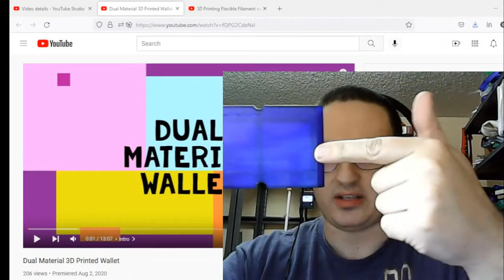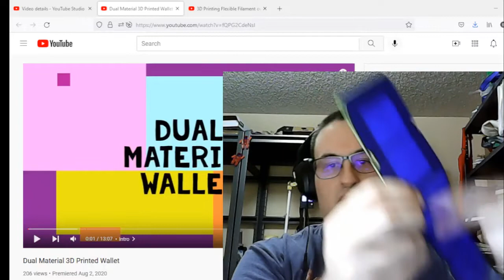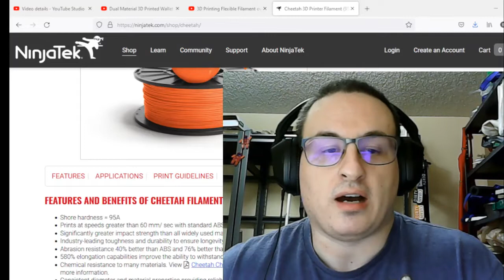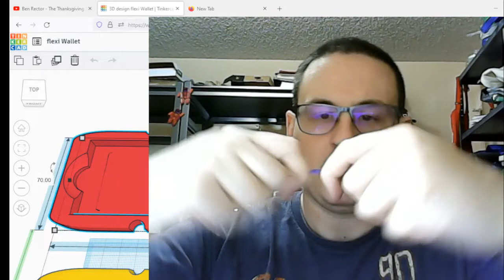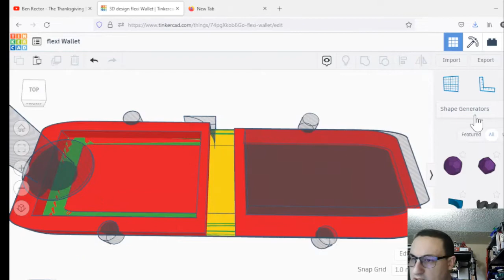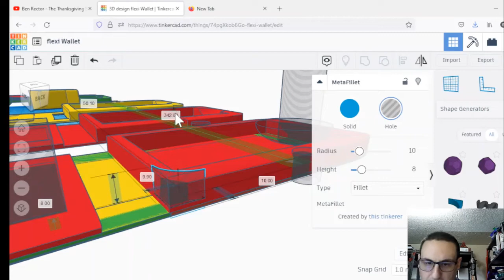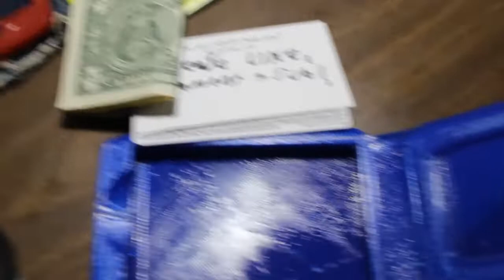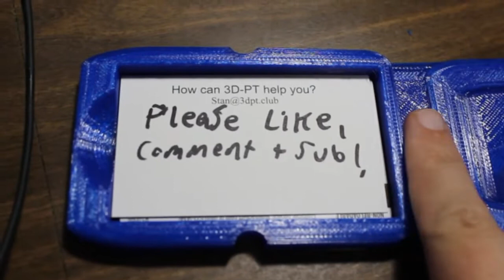3D Printed Wallet 3.0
I recently mangled the dual material wallet I printed previously. Rather then be upset, I decided to 3D print it in 2 TPU filaments.

The files (3mf, stl & gcode) and PDF instructions for the wallets can be purchased

Chapters
0:00 intro
0:31 Denim Wallet, V.1
2:02 Dual Material Wallet, V.2
3:31 Overview of the different wallets.
4:02 Filament overviews.
6:06 TinkerCAD revisions.
7:36 TAZ 5 setup
8:04 Final print
8:20 Printing hints
10:07 Wallet 3.0!

                                                  Video links